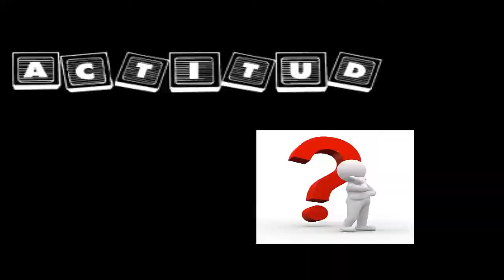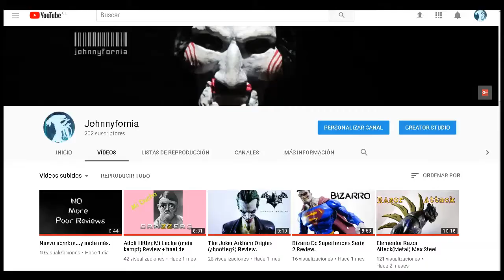Como tener novia 2018, tutorial definitivo (windows xp, vista, 7 y windows 10).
Nota: para mayor efectividad evita ser tu mismo.